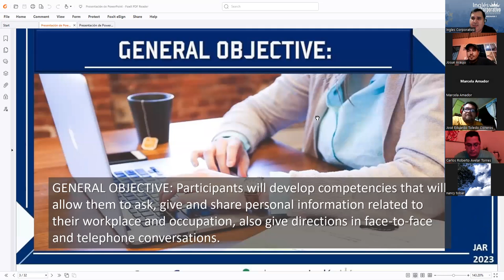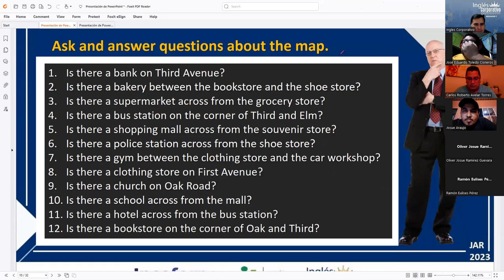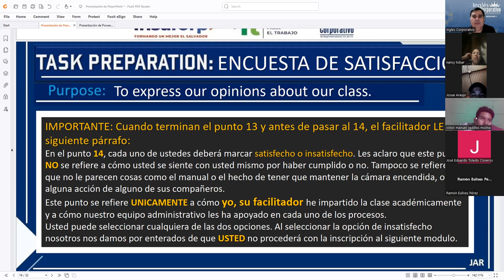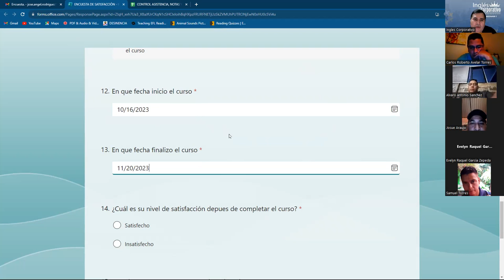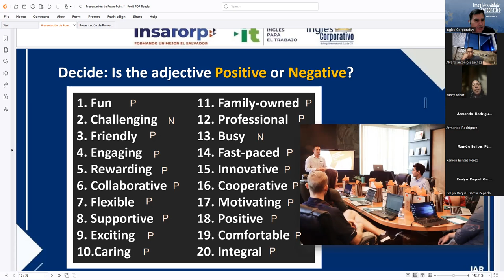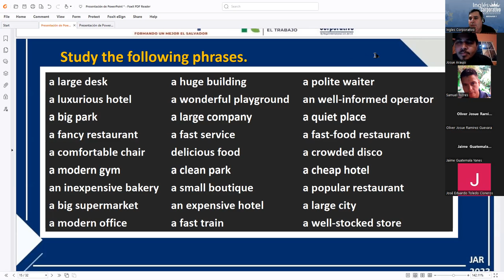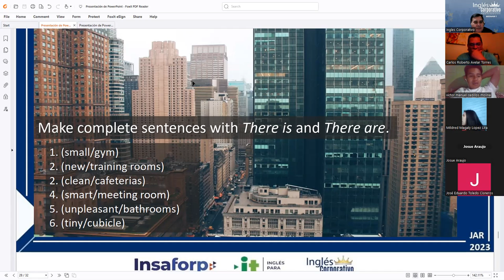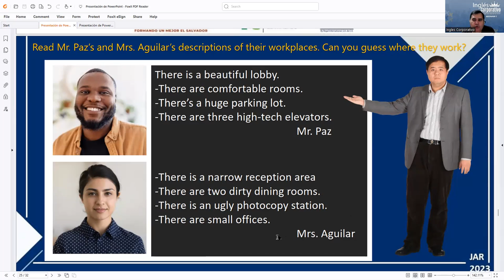Session 20 20-11-2023 IC29750-0009-2023 RODRIGUEZ – THERE IS / ARE & ADJECT TO DESCRIBE WORKPLACES